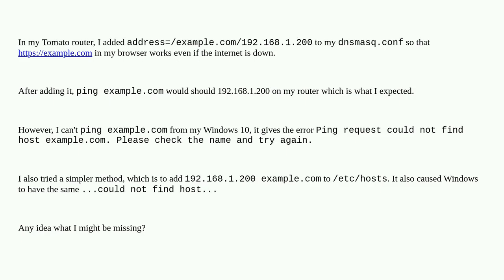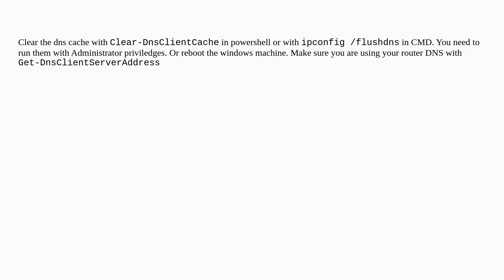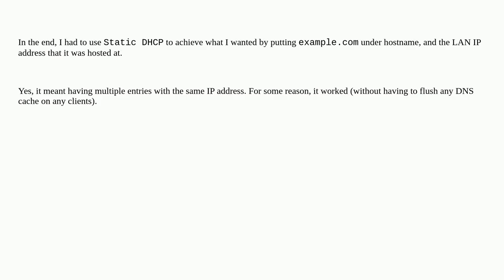Unable to poison DNS with dnsmasq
A special thanks goes out to the community

  domain-name-system dnsmasq